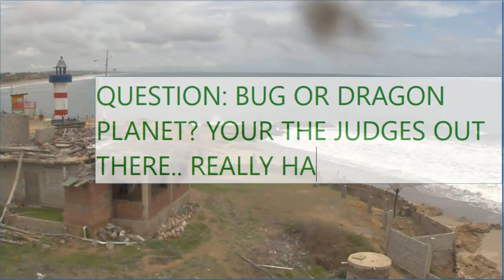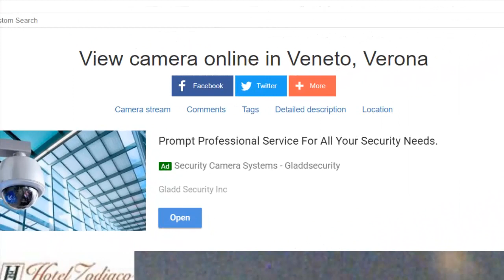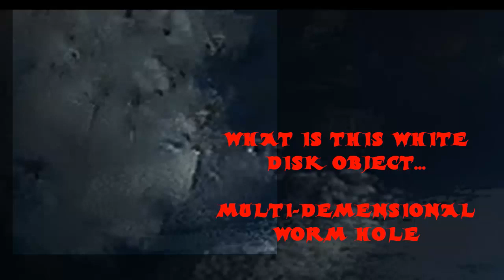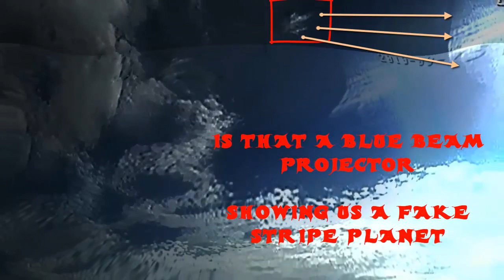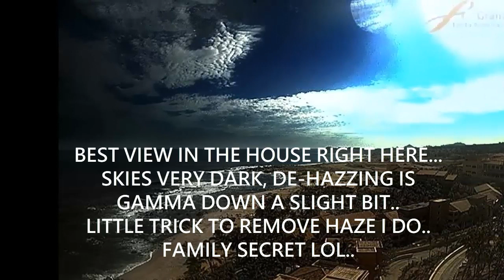Cabo San Lucas' Mexico ' NIBIRU SYSTEM INCOMING' ASTEROIDS'